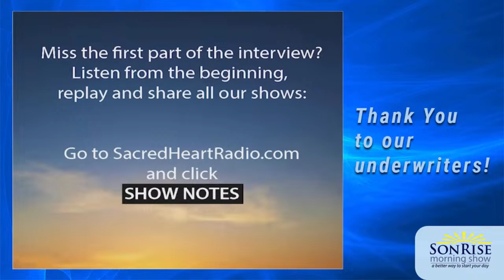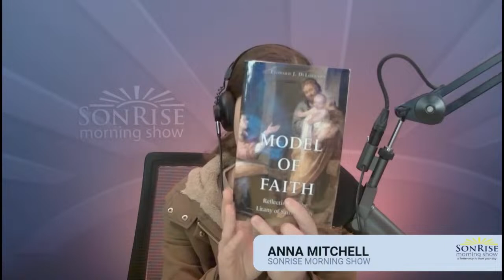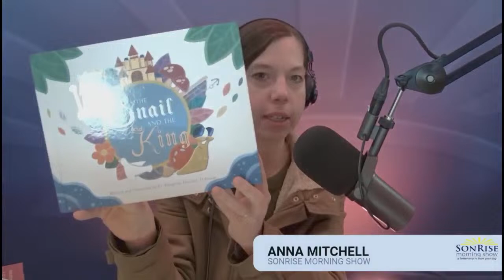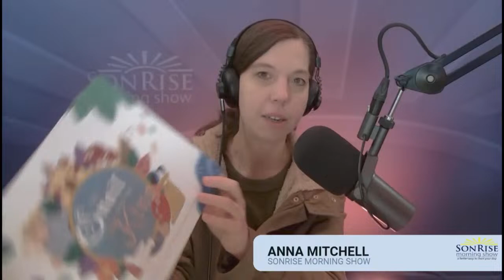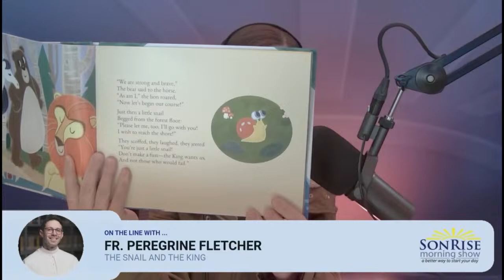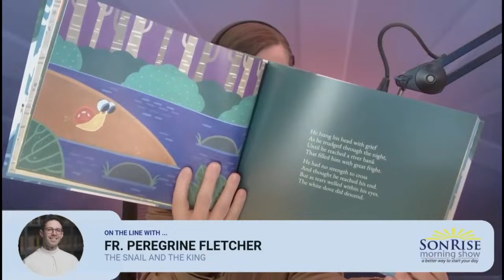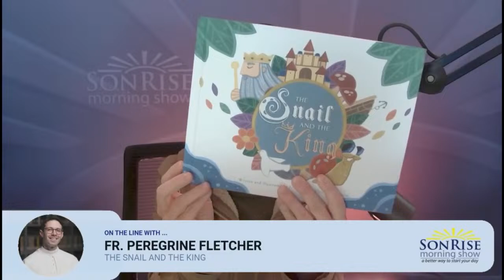March 19,2024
Good morning and happy Solemnity of St. Joseph! Today’s show we talk to Fr. Boniface Hicks about Joseph as a model of silence to enter Holy Week.  Dr. Leonard DeLorenzo will reflect on whether the crucifixion was a “happy” death, and also Kris McGregor.